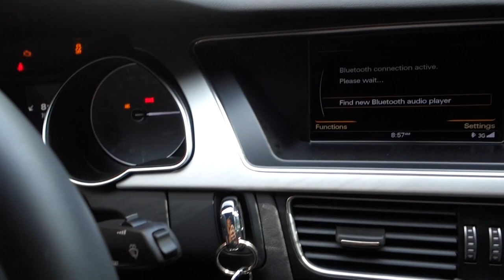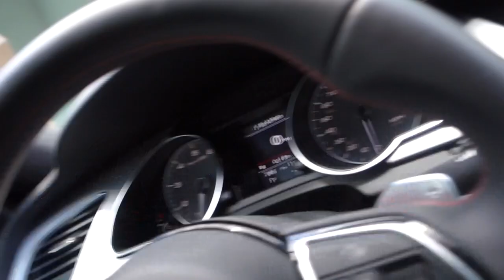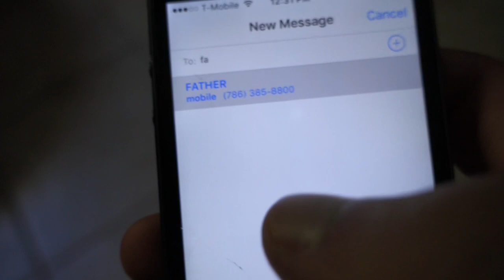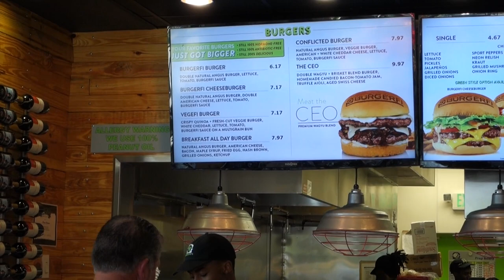DOOF DAYS! #1 "The Carnivorous (Horny) Beasts of 2k"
Today I adventured out with my dad's Audi s5 and got to see two beasts of the household attack me with pure love. I also got to see my lovely girlfriend, and my lovely guyfriend with his girlfriend. Enjoy

Step back in time with the vibrant vlog series, "Doof Days," chronicling the escapades of my high school days at Barbara Goleman Senior High. Join the laughter and mischief as my friends and I navigated the hallways, turning our school into the backdrop for unforgettable memories. From the audacious feat of sneaking in a drum set into an empty classroom to our adventures in dual enrollment with Miami Dade College, each episode captures the essence of our teenage fun. Amidst the academic endeavors, we were also active members of the drama club, adding a touch of the theatrical to our high school experience. Relive the high school nostalgia, drama club chronicles, and the mischievous moments that made "Doof Days" a cherished vlog series. DoofDays HighSchool BarbaraGoleman vlog #HighSchoolMemories

compilation highschool shortfilm dramaclub Barbara Goleman senior high Barbara Goleman high school. is Barbara Goleman high school good? should I go to goleman? Should I go to Barbara Goleman high school? What's the best high school in Miami Lakes? is Barbara Goleman senior high school good. videos of Barbara Goleman. class of 2017. recap of Barbara Goleman. Barbara Goleman high school is lit. Goleman class of 2017. Barbara Goleman class of 2017. Barbara Goldman. high school in Miami. Miami Lakes high school. hialeah high school. Barbara Goleman Football. Barbara Goleman senior. im going to Barbara Goleman. Barbara Goleman doofdays.